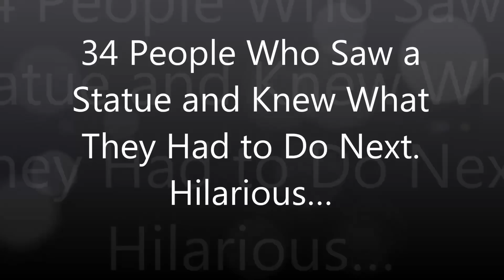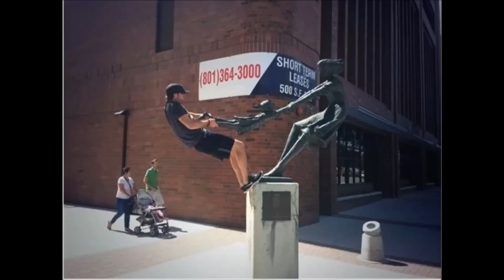Funny Pictures Of people and Statues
34 People Who Saw a Statue and Knew What They Had to Do Next. Hilarious…

Statues take on a whole new meaning when creative passersby insert themselves into the scene…